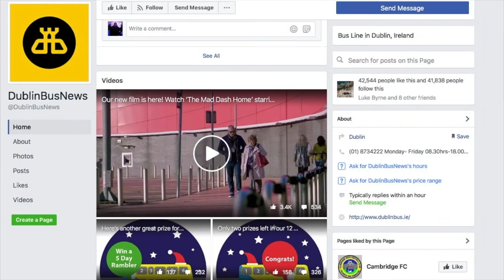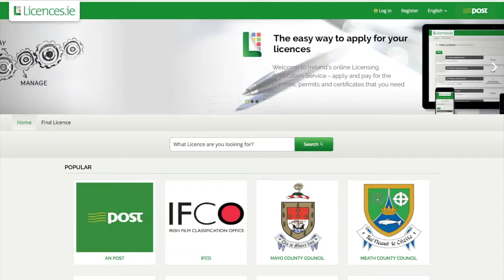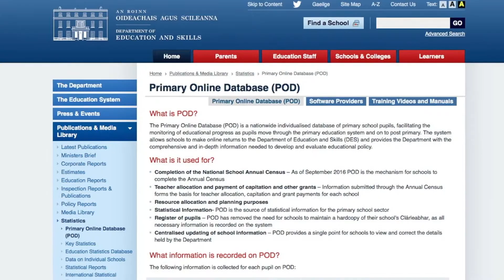Ireland eGov Awards 2017 Innovation Judge Barney Whelan 1080p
Barney Whelan judge Ireland eGov Awards, talks about 2017 shortlist eGov Innovation